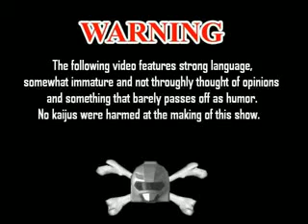What people think of gaiatron, extended edition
i've interviewed several members of henshin hero philippines to find out what they think of alex mondia AKA gaiatron (their leader and founder)... here are what they have to say... and a special view of the man himself ^_-